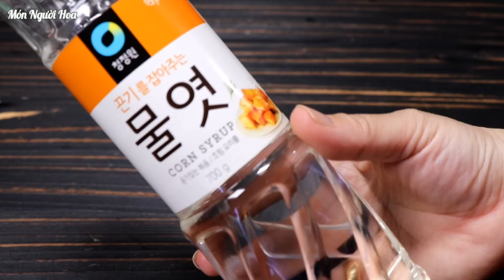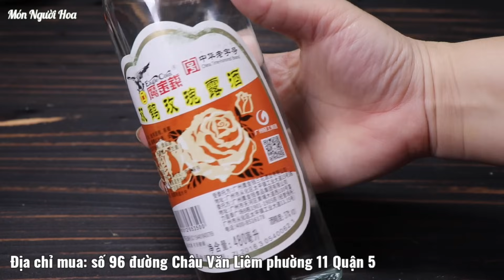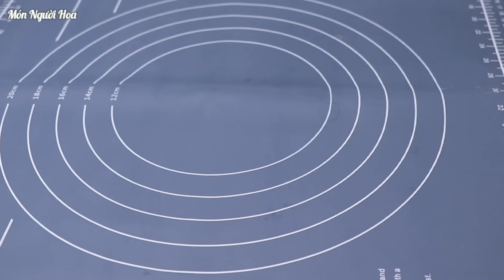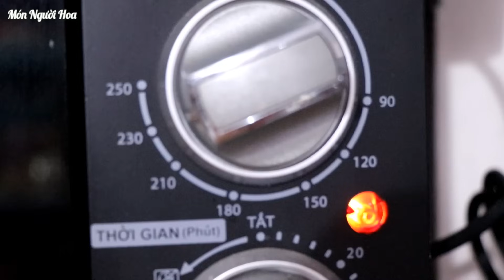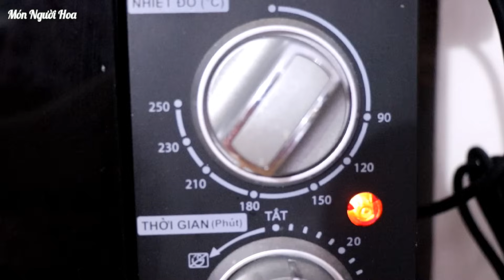Cách Làm Bánh Trung Thu Nhân Thập Cẩm.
Nguyên liệu:

Vỏ Bánh ( 8 cái 150g )

130g Mật Ong
250g Bột Mì số 8
1 lòng đỏ Trứng Gà
1/4 Tsp Nước Trở Tàu

Nhân Thập Cẩm

40g Mỡ Đường
40g Mứt Gừng
40g Mứt Vỏ Cam
40g Mứt Tắc
40g Mứt Bí
40g  Mè Trắng
40g Hạt Dưa
40g Hạt Bí
100g Lạp Xưởng
100g Lạp vịt
2 Tbsp Rượu Mai Quế Lộ
1/4 Tsp muối
1/4  Tsp Tiêu
100g Bột Bánh Dẻo
100g Syrup Bắp

Quét Bánh
1 lòng đỏ trứng gà
1 Tsp Nước lọc

Nướng bánh lần 1

Làm nóng lò 15 phút
Nướng 10 phút nhiệt độ lò 230 độ C

Nướng bánh lần 2
Nướng 15 phút nhiệt độ lò 200 độ C

Cách làm Mỡ đường:
100g Mỡ Gáy Nguyên.
Nấu nước sôi trụng Mỡ Heo 5 phút vớt ra rửa sạch và lau khô sau đó cắt hạt lựu nhỏ .
Ướp 100g Đường Cát trắng và 30 ml rượu Mai Quế Lộ hoặc Rượu Nếp, trộn đều cho vào tủ lạnh ướp từ 1-2 ngày và lấy ra phơi nắng cho khô là dùng được.